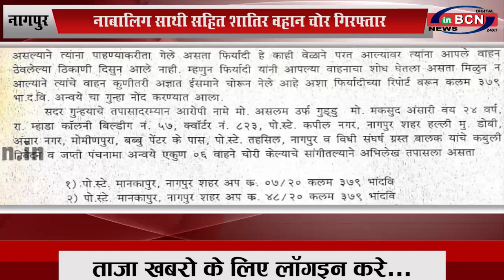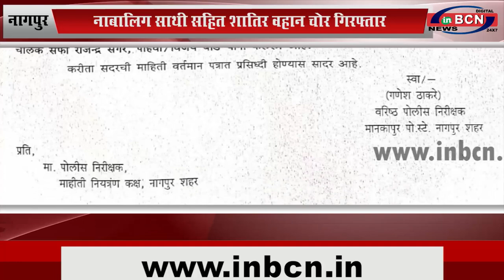नागपुर: नाबालिग साथी सहित शातिर वहान चोर गिरफ्तार...INBCN News